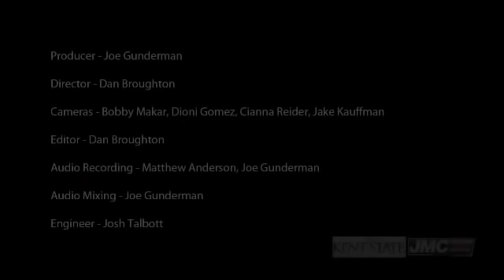Frank Vignola - The Sounds Of Silence - Performance (Folk Alley)